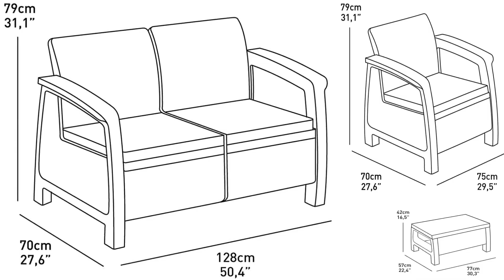🥇 TOP 3 : Meilleur Salon de Jardin ✅ [2023]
⭐Yaheetech Salon de Jardin Exterieur
⭐Keter Coin Salon Corfou Lounge
⭐VidaXL Salon de Jardin 10 pcs avec Coussins